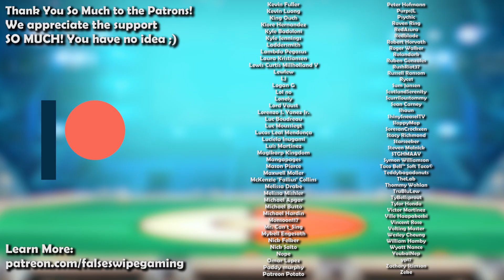How GOOD was Vullaby ACTUALLY? - History of Vullaby in Competitive Pokemon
Vullaby is today’s Pokemon for our competitive history series! Join False Swipe Gaming in this brief overview of Vullaby in competitive Pokemon!

Thank you to Starmaster and Coconut for the excellent Little Cup Information!

Timestamps:
0:00 Intro
0:40 BW/Gen 5 Little Cup
2:30 XY/Gen 6 Little Cup
4:33 XY/Gen 6 PU
5:44 SM/Gen 7 Little Cup
8:29 SS/Gen 8 Little Cup

Ryan Gonzales

Game Capture Artist:
DarkMusician